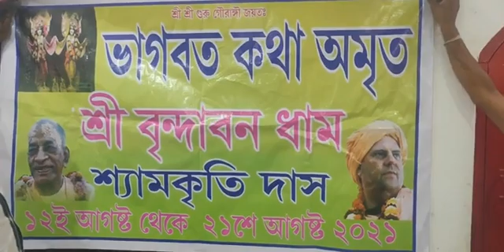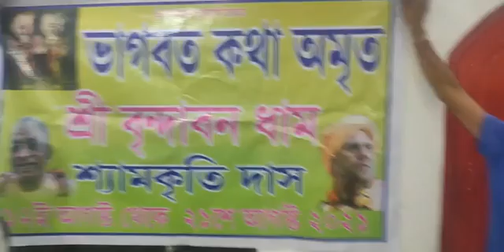শ্রীবৃন্দাবনধামে যাওয়ার প্রস্তুতি Vindabon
13 আগস্ট থেকে বৃন্দাবন ধামে ভাগবত কথা শুরু হতে চলেছে. তার আগের প্রস্তুতি দর্শন ও শ্রবণ করুন